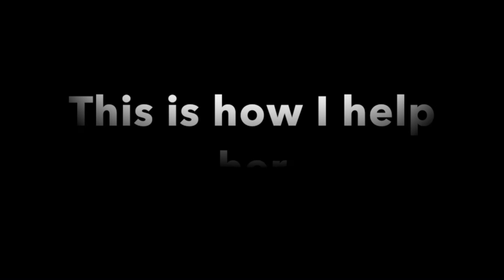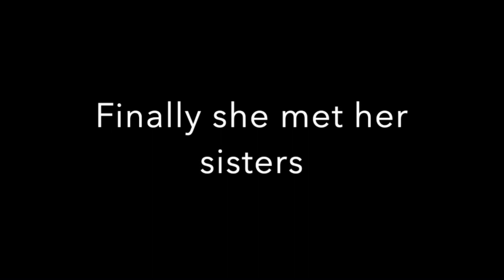Birth of Bee 🐝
Welcome to our beekeeping journey into the heart of nature's wonders! In this captivating video, we present to you a rare and incredible spectacle: the birth of a bee. 🌼🐝